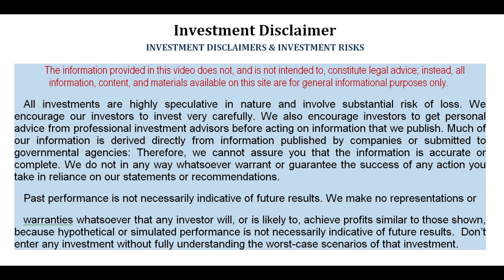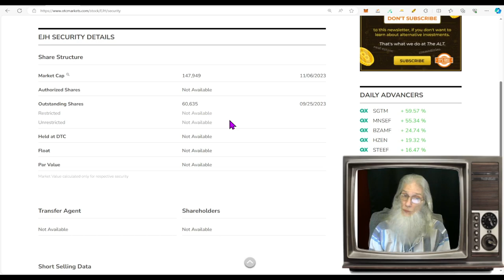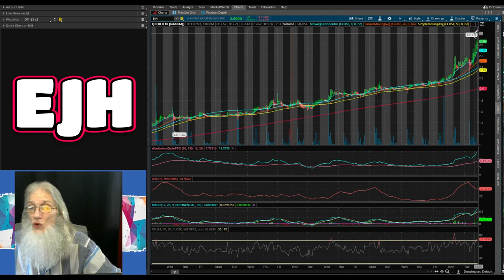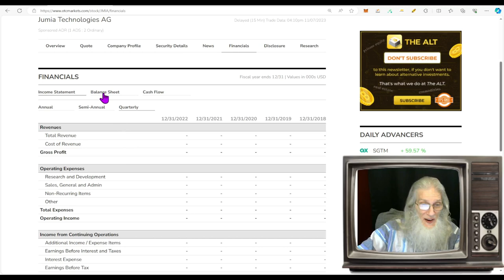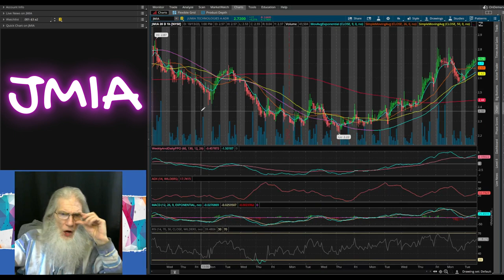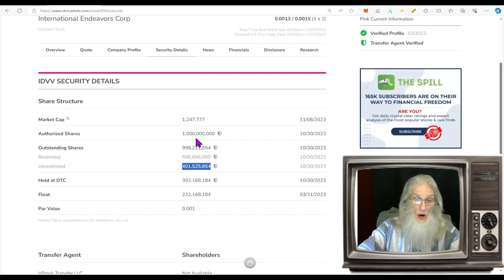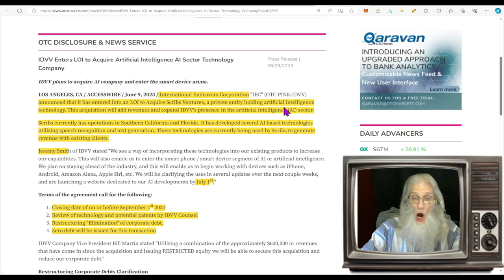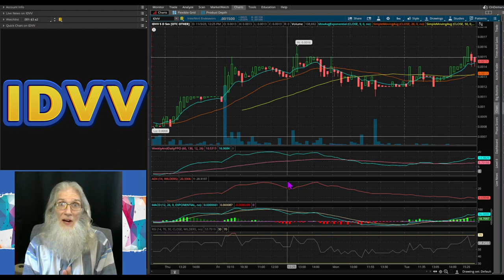Exclusive StarLink Deal~AI M&A~E-Home Service 🧙‍♂️Zidar On Top & 🔥Hot Penny Stocks $EJH~$JMIA~$IDVV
Todays stocks all have hot charts.
One company has made a deal with Elon Musk's Starlink
One is an expanding AI company and the third is a Chinese Home service company in China...all worth a look.
$EJH~$JMIA~$IDVV